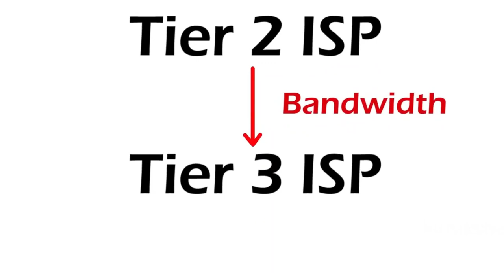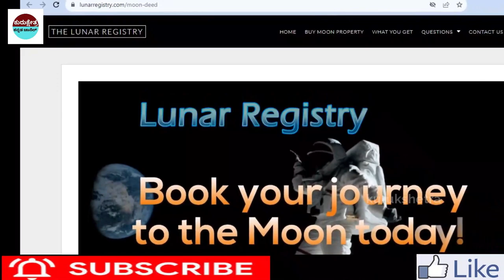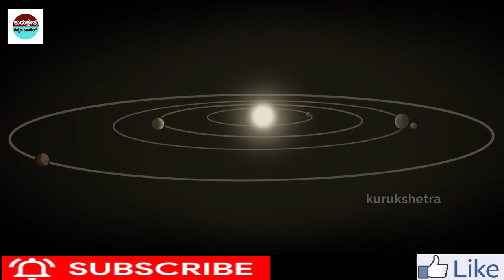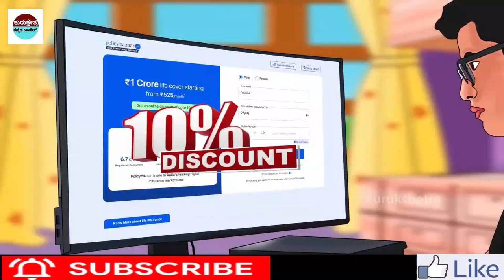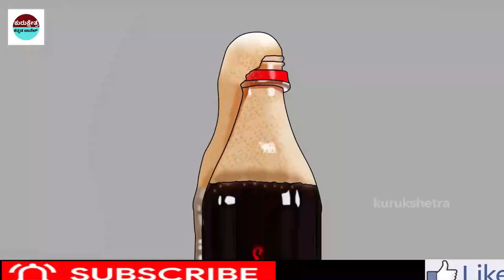ನಮ್ಮ ಮೊಬೈಲ್ ಗಳಿಗೆ ಇಂಟರ್ನೆಟ್ ಎಲ್ಲಿಂದ ಬರುತ್ತದೆ?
Kannada Stories
Kannada Uniqe Stories
pouraanika naataka
pouranika kathegalu
namma ithihaasa

Kannada facts
facts
interesting facts
unknown facts
amazing facts

Important Notice:-
📌Song Info:
Title: Mahabharat sad instrument
COPY & PASTE :